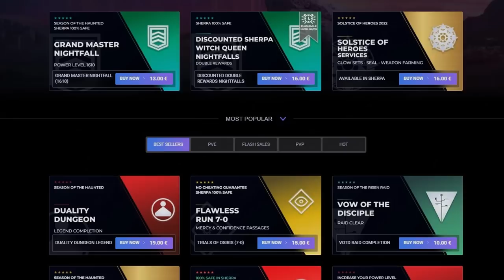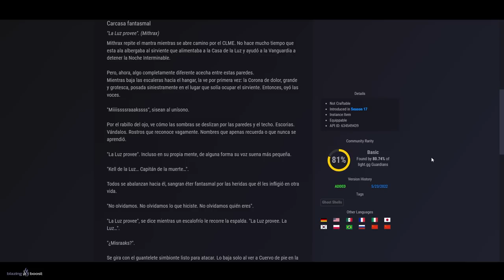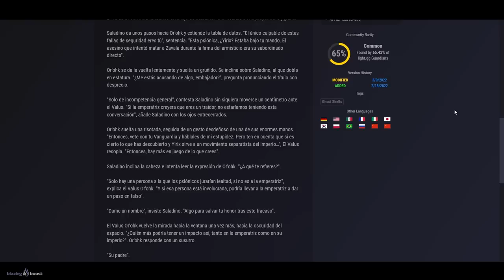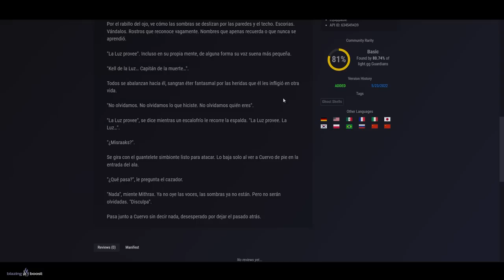ASÍ SERÁ TEMPORADA 18! (Un Exótico nos da más Pistas) | Destiny 2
✅🎮BlazingBoost [*DAY 1 de la NUEVA INCURSIÓN*]💠

0:00 Introducción
0:43 Eramis Regresará
1:15 Eris, el Nomada y Ciudad Onírica
1:46 Pistas en las Carcasas de Temporada
2:47 Mithrax y la Corona del Dolor
4:55 Predicciones Temporada 18
8:42 Outro

► ¡Sígueme!
• Accesorios Gaming 10% dto. Código wildgamer
► Fuentes de información mencionadas en el video:
VUELVE ERAMIS 100% SEGURO! NUEVA ARMADURA NUNCA VISTA! RETORNO COMO DIOSA OSCURA y MÁS! | Destiny 2

► Comunidad de PS4: TheWildGamers
► Videos que pueden interesarte:
► LOS MIEMBROS DE CANAL MÁS EXCEPCIONALES!
👨‍🚀✨ Chini

💠MI PC:
• CPU: AMD Ryzen 7 5800X 3.8 GHz 8-Core Processor
• GPU/ Gráfica: Gigabyte GeForce RTX 3060 12 GB
• PLACA BASE: Asus ROG STRIX B550-F GAMING (WI-FI) ATX AM4
• CPU Cooler: Corsair H100i RGB PLATINUM 75 CFM
• Memoria RAM: Corsair Vengeance RGB Pro 32 GB DDR4-3200 CL16
• ALMACENAMIENTO: Samsung 970 Evo Plus 1 TB M.2-2280 NVME
• TORRE: Corsair iCUE 465X RGB ATX
• FUENTE: Corsair 850 W